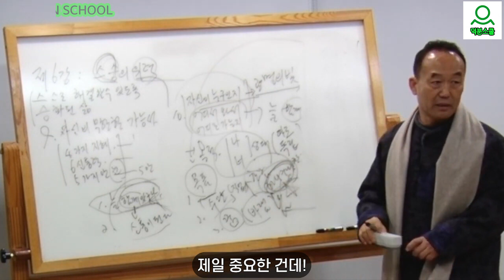[성담] 안타까운 현실의 반전, 이렇게 쉽다(D0611)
함께 잘 사는 길 안내

항상 우리는 밝은 에너지를 전달해야 함께 잘 살게 된다.
왜냐하면 우리 모두는 서로 연관되어 있기 때문이다.

밝은 에너지를 전달하려면
내 마음이 밝아 있어야 한다.

내 마음이 밝아 있으려면
무심에 있어야 한다.

무심에 있으려면
내 마음이 편안해야 한다.

내 마음이 편안해 있으려면
주위와 관계가 좋아야 한다.

주위와 관계가 좋으려면
입꼬리 올리고 있어야 한다.

입꼬리 올리고 있으려면
지금 깨어있어야 한다.

지금 깨어 있으려면
자신의 역할을 알아야 한다.

자신의 역할을 알려면
자신의 존재를 알아야 한다.

자신의 존재를 알려면

오로지 무심에서 살아가야
        상호 의존하여
서로가 서로의 귀한 존재로 알게 되면서
함께 잘 살게 된다.